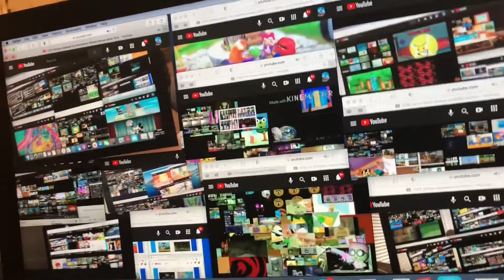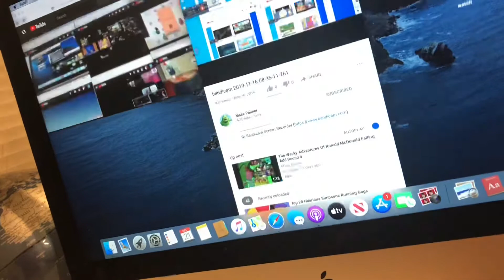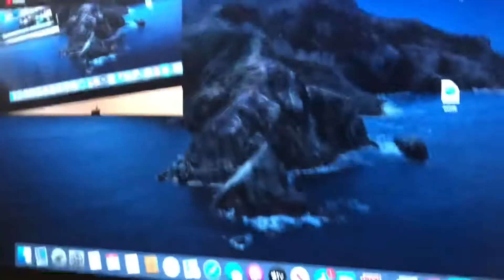Mickey aaaaaaa TV history of Universal and Disney + praison3